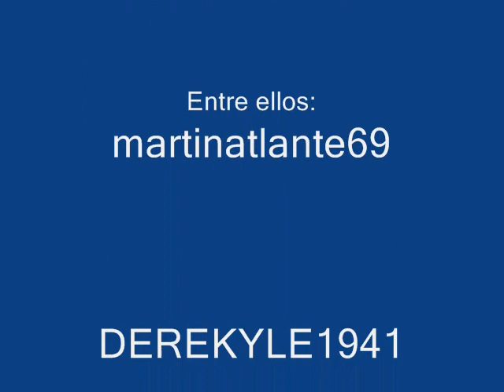Caracteristicas del pacù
En este video de ACUARIOSUDAMERICA aprenderas todo lo que necesitas saber para tener un pez pacù en buenas condiciones.
Aprenderas: tipos de pacus, necesidades, comportamiento, alimentacion, etc.
Ponle me gusta si te gusto este video!